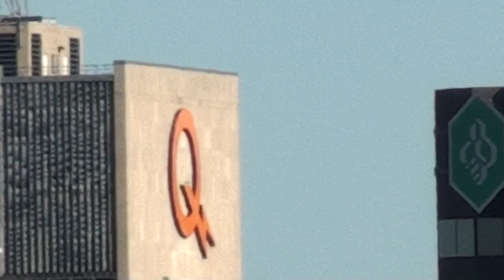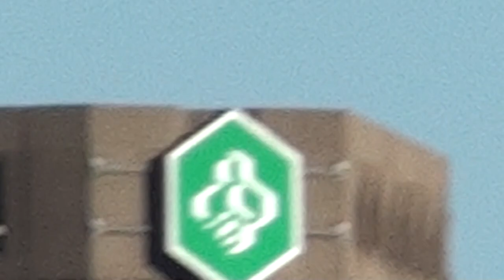3/5 Montréal Mont-Royal Tam-Tam Festival 29-09-2013